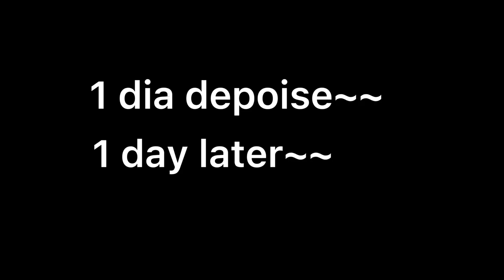||The black dragons d’ont hit woman||~meme~|| takemichi lider AU ||